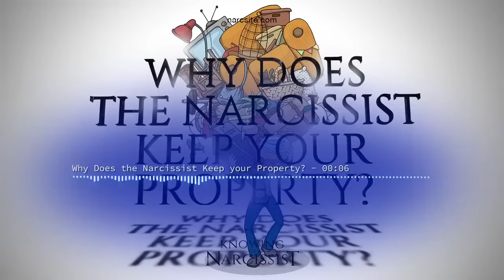Why Does the Narcissist Keep Your Property?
The narcissist has your antique sword or has kept your clothing? Or has he?